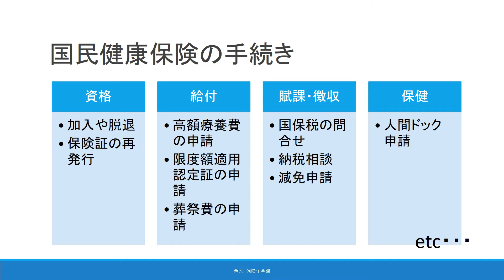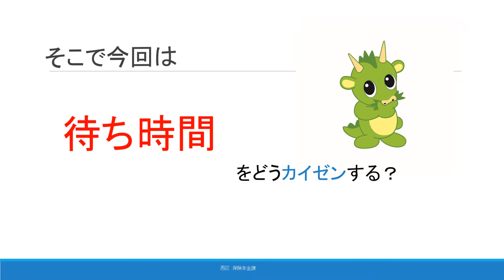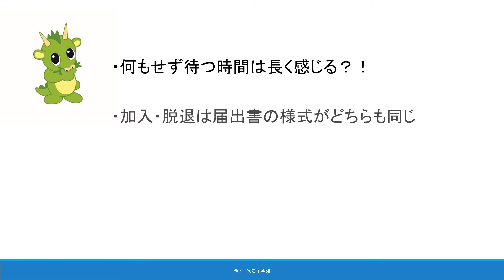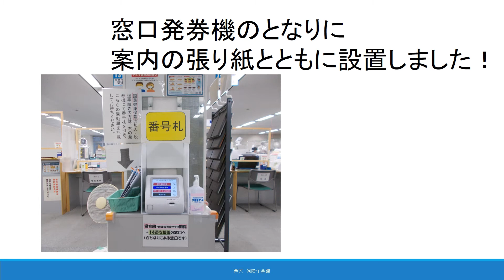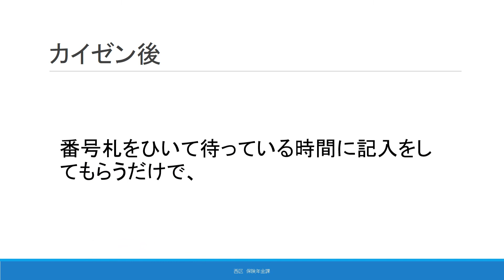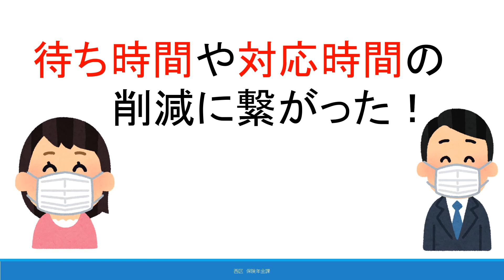カイゼンさいたマッチ・事例発表（西区保険年金課）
業務改善強化月間（令和3年6月）に報告された改善事例は7,395件！
その中から選ばれた今年度の優秀事例（６事例）のひとつです。

詳しくは、市ホームページへ。